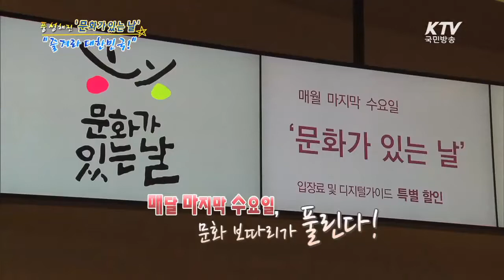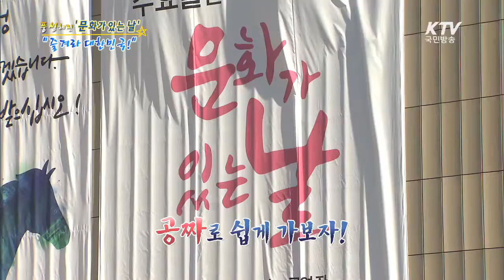[KTV 국민방송] 풍성해진 '문화가 있는 날'... "즐겨라 대한민국!"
풍성해진 '문화가 있는 날'... "즐겨라 대한민국!"